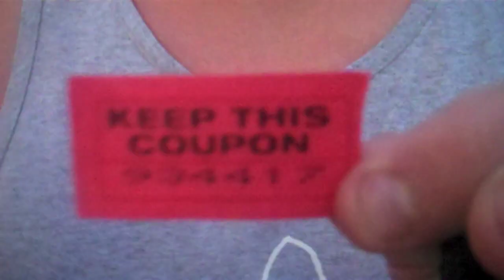Matthew's Life Blog #2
ON THE ROAD TO COACHELLA!!!